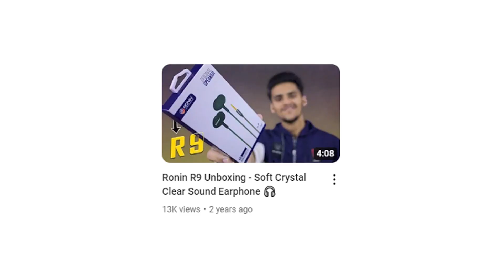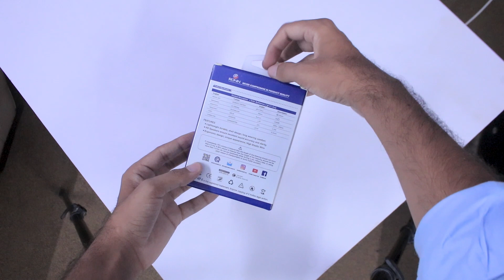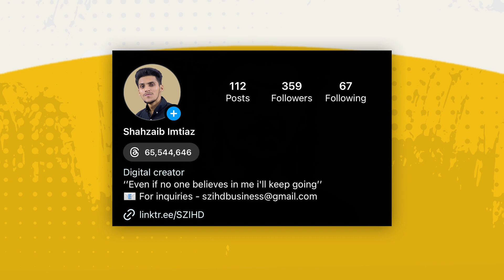Ronin R-27 Handsfree: Your Sound, Your Way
Experience sound like never before with the Ronin R-27 Handsfree! This video explores the ultimate audio freedom this device brings to your life. Tune in to discover how you can enjoy your sound, your way. 🎶🎧